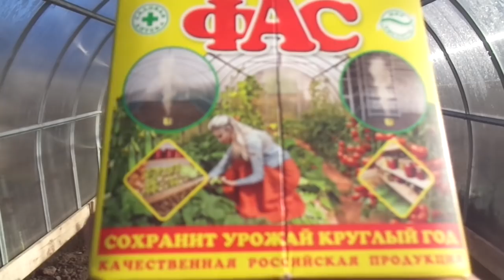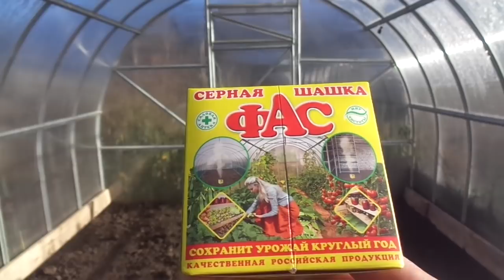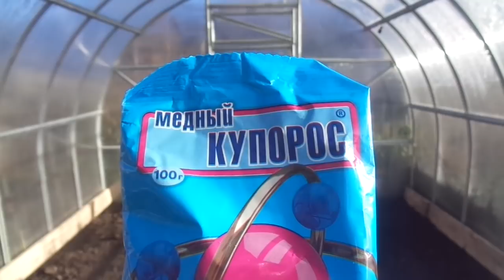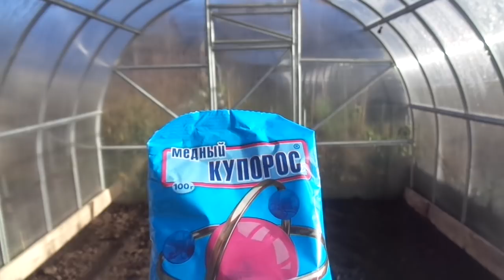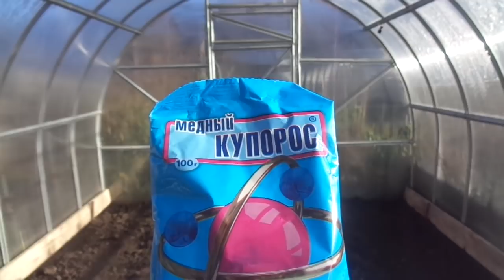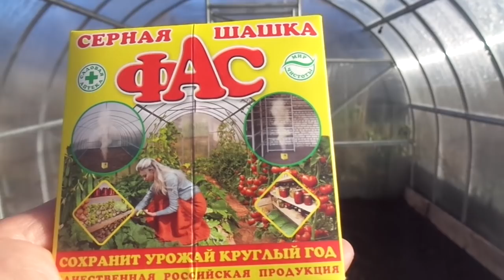ДЕЗИНФЕКЦИЯ ТЕПЛИЦЫ С ПОМОЩЬЮ ХИМИЧЕСКИХ СРЕДСТВ - КРАЙНЯЯ МЕРА. Ольга Чернова.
Существуют ситуации, когда мягкой дезинфекции грунта в теплице недостаточно и приходится прибегать к помощи химических средств. в каких случаях это делаю я - расскажу в этом видео.